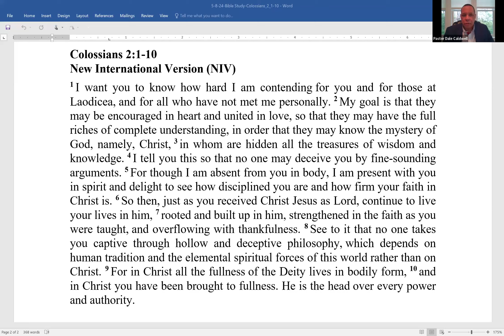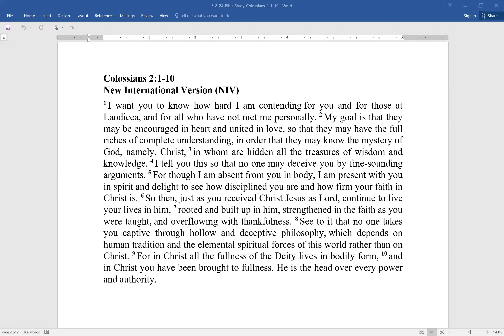5/8/2024-Wednesday Zoom Bible Study - Pastor Dale Caldwell-Colossians 2 1-10.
Wednesday Zoom Bible Study-Join us every Wednesday at 7:00AM for bible study and discussion with Pastor Dale Caldwell.